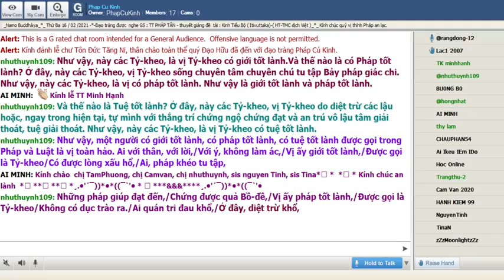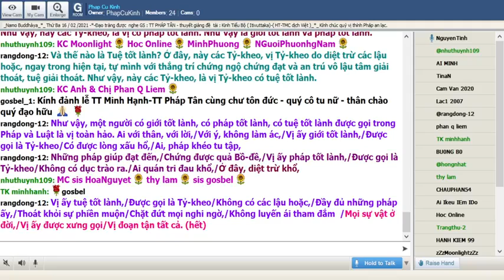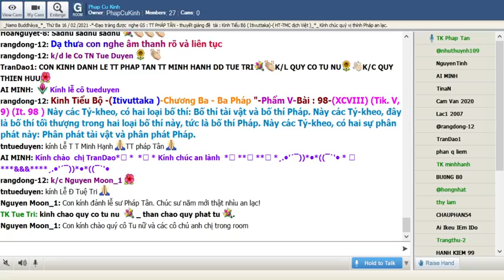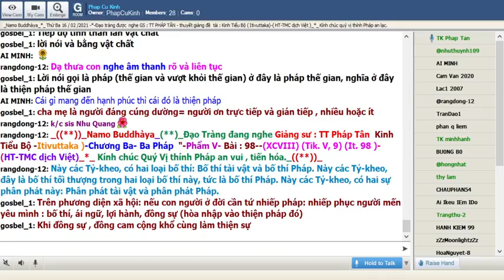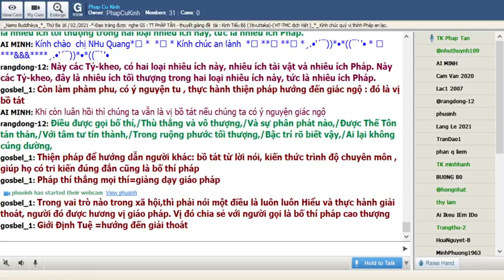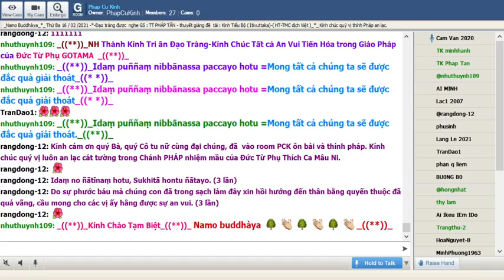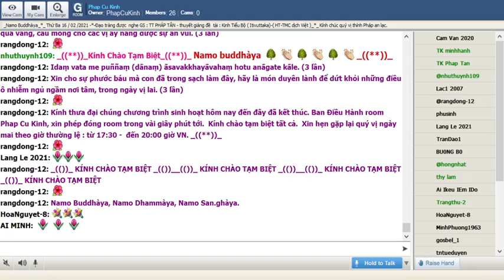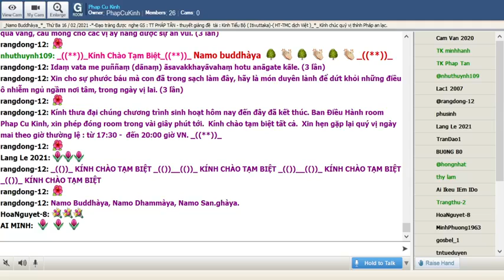16-02-2021_Room PhapCuKinhChuyenDDe.TT Pháp Tân giảng Kinh Tiểu Bộ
PhapCuKinhChuyenDDe Thứ Ba Feb 16-2021.TT Pháp Tân - thuyết giảng đề tài : "Kinh Tiểu Bộ - ( Itivuttaka )-Chương Ba-- Ba Pháp "-Phẩm V.Bài:(XCVIII) (Tik. V, 9) (It. 98)

Ðiều được gọi bố thí,
Thù thắng và vô thượng,
Và sự phân phát nào,
Ðược Thế Tôn tán thán,
Với tâm tư tín thành,
Trong ruộng phước tối thượng,
Bậc trí rõ biết vậy,
Ai lại không cúng dường,
Ai làm được cả hai,
Nói lên và lắng nghe,
Với tâm tư tịnh tín,
Trong lời dạy Thiện Thệ,
Lợi ích ấy của họ,
Là tối thắng thanh tịnh,
Những ai không phóng dật,